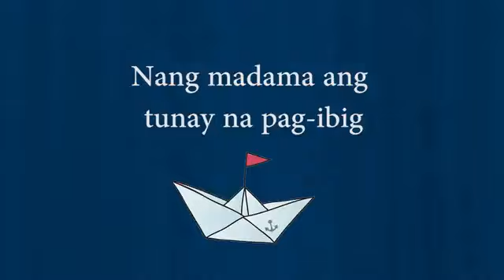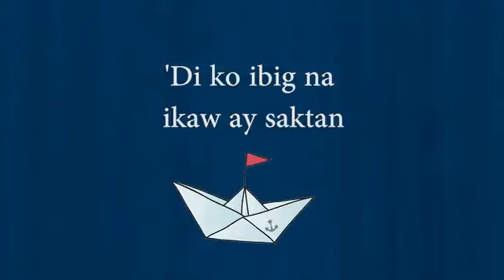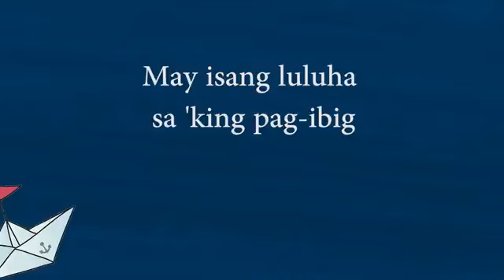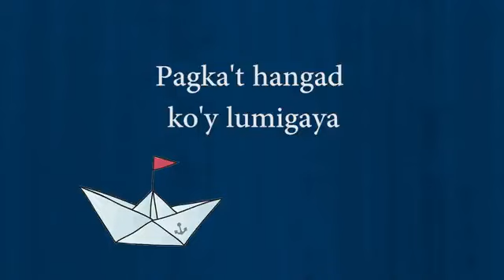Ang nakaraan na Kay sarap pakinggan